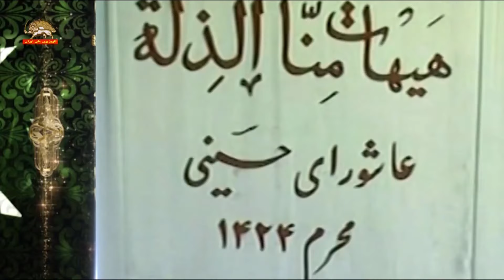درس فدا، راز بقا مسعود رجوی محرم ۱۴۲۴ - کلیپ دوم - ۲۶ تیر۱۴۰۳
صبح عاشورا به هنگام شروع جنگ وقتی که آقای ما، نظر افکند به‌انبوه دشمنی که در برابرش بود، زیرا که سیل بزرگی می‌نمود. عدد سی هزار ثبت شده در برابر ۷۲ تن. ۷۲ تن با نوجوانان. کمترین عدد ۶هزار یا چهار هزاره. چند روزی هم بیشتر نیست که در آن دشت صاف استقرار پیدا کرده‌اند، بدون امکانات، در گرمای سوزان و حالا، تشنه‌لب و عطشان، با اطفال خردسال. گرسنه وتشنه. اما وقتی که او سیل دشمن را دید، قبل از هر چیز دست به دعا برداشت و گـفت بارخدایا در همه گرفتاریها و سختیها و تنگناها، تکیه‌گاه من تویی، امید من تویی، اعتماد من تویی و چه بلاهایی که قلبها را ضعیف می‌کنه و چاره‌جوییها، روشها یا به‌قول شما تاکتیکها را از بین می‌بره. امکان عکس‌العمل را ممانعت می‌کنه و روزی می‌رسه که دوستان، به‌ظاهر دوستان، سرزنش و ملامت می‌کنند و دشمنان با تیرهای زهرآگین مقابله می‌کنند. اما من همه‌چیز را به تو واگذاشتم. شکایتم را هم جز تو نزد احدی نمی‌برم، چون که جز به تو به‌دیگری کشش و سمت و سویی ندارم. گشایش از آن توست. راهنمایی و نشان دادن راه، عطای توست. تو ولی تمام نعماتم هستی و سرچشمه همه خوبیها و سرانجام همه آرمانم.

سیمای آزادی ۲۶تیر۱۴۰۳